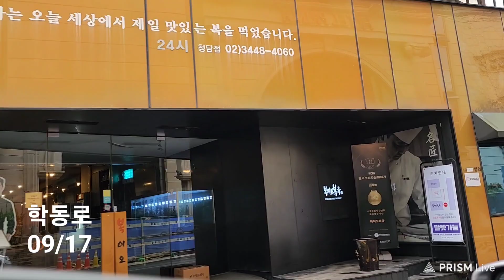#1986 학동로, 길, 드레스(18)가든 [D] 청담동 성당 △ 23/09 * 일요일, #09/17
@ (#0989 - A 드레스(1)가든, 벤츠(4)카브리올레) (드레스가든)

학동로

드레스가든 갔다 오는길 입니다.

ㅡㅡㅡㅡㅡR.P.